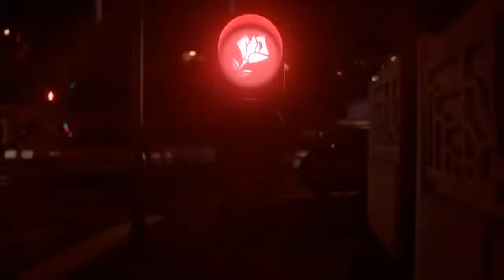Love your lips ! Emma Watson Rouge in Love Lancôme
Lancome Commercial